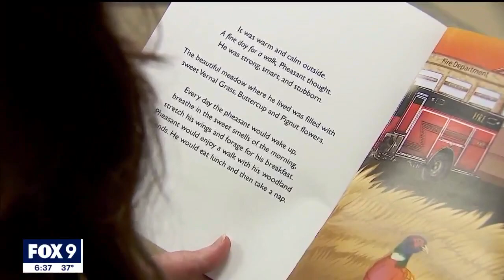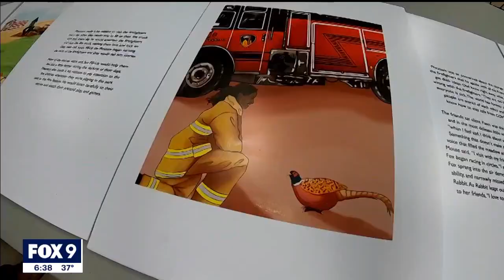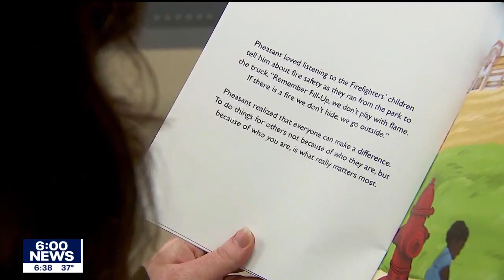Art student's book on Chaska Fire Department pheasant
Bird Filreis, a senior at PiM Arts High School, created a children's book for her final graduation capstone project. "The Fire Truck and Fill-Up" is inspired by a pheasant who lives near Chaska Fire Department and chases fire engines as they fill up the trucks.